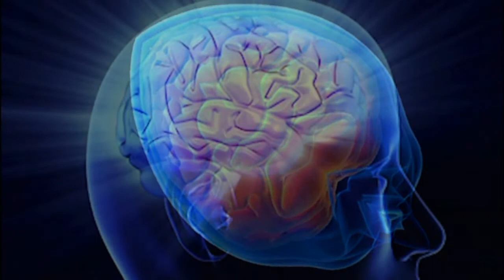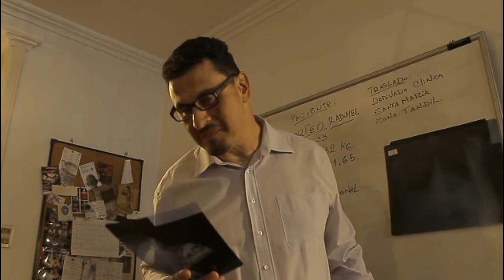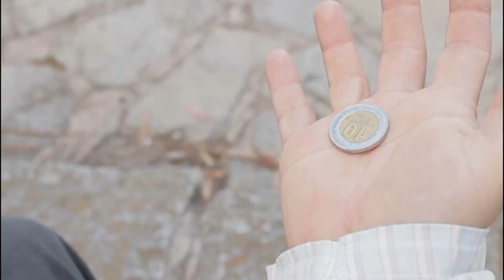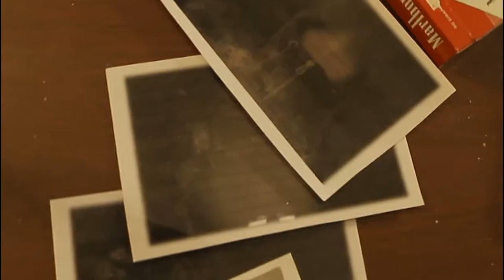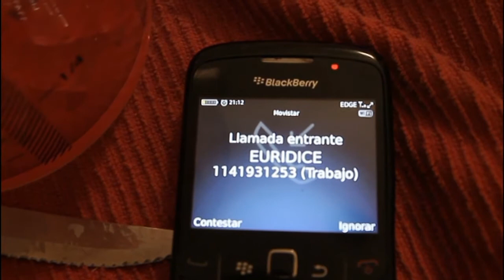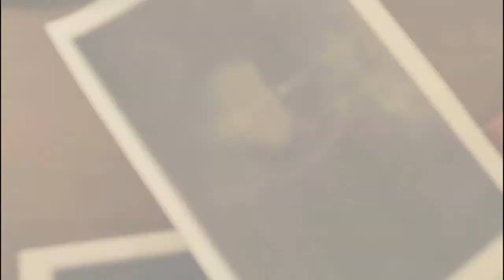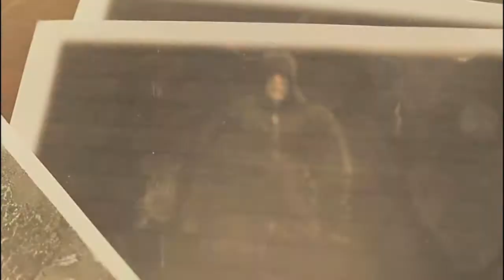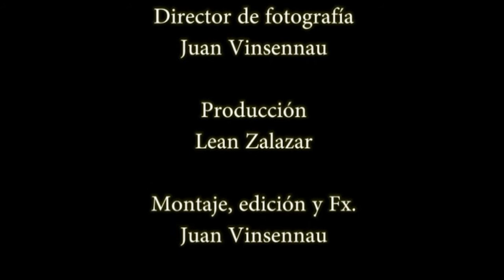CRONESTESIA ( BAD KIWI PRODUCCIONES)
UN HOMBRE PIERDE A SU MUJER EN UN ACCIDENTE, POR UNA LESIÓN EN SU CABEZA, TENDRA EL DON DE VIAJAR EN EL TIEMPO. EN ESTOS MISMOS VIAJES, TRATARA DE IMPEDIR EL ACCIDENTE.